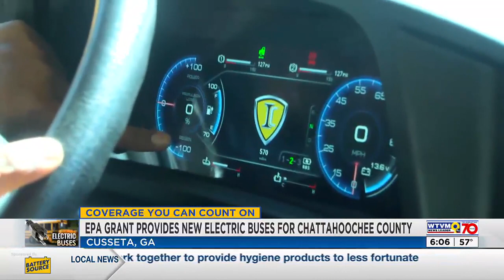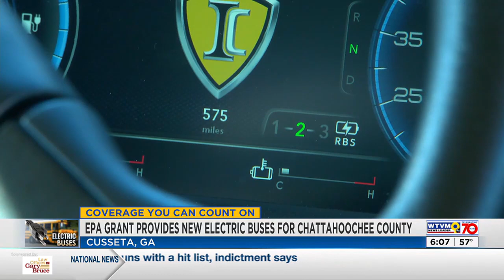EPA grant allows Chattahoochee County Schools to buy four EV buses